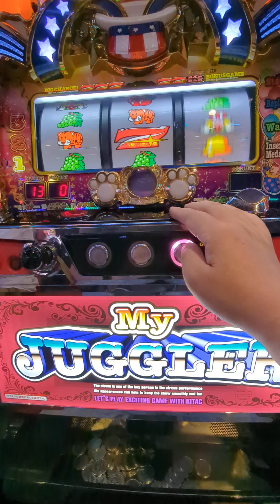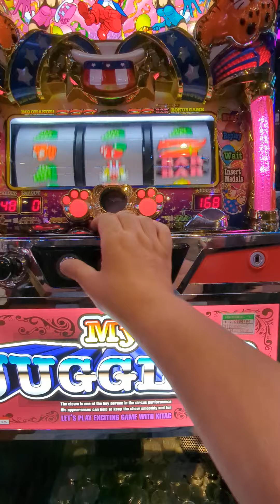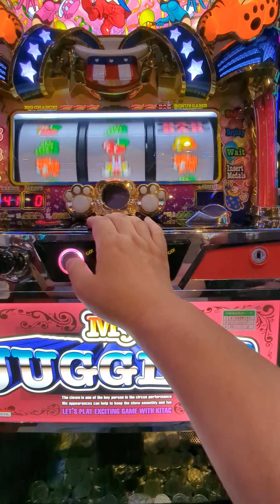ジャグ連（´・ω・`）